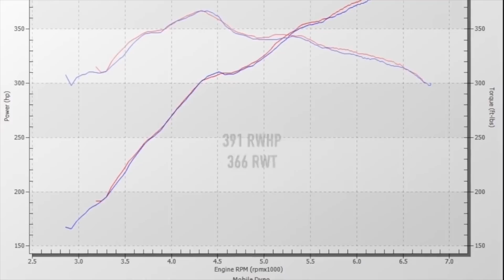COYOTE SWAPPED NEWEDGE VS THE DYNO!!!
Here is the Coyote Swapped Edge's first every dyno pulls! 391HP to the wheels is a nice chunk of power! Chris was able to get me the video that VMP filmed of the pulls! Check them out!

Upload Schedule
Monday
Wednesday
Saturday